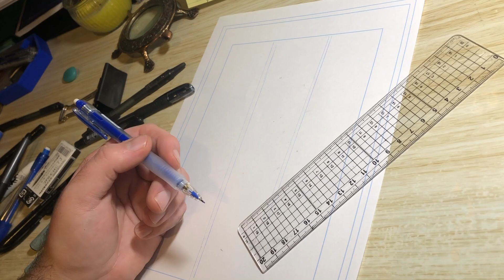UMMM, THINGS ARE FINE | 100DaysofMakingComics S2: DAY 28